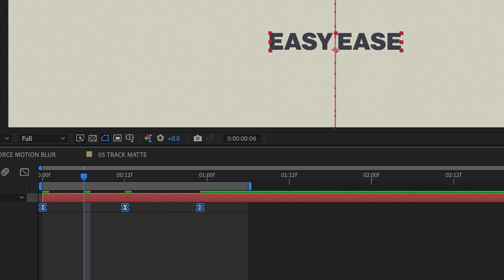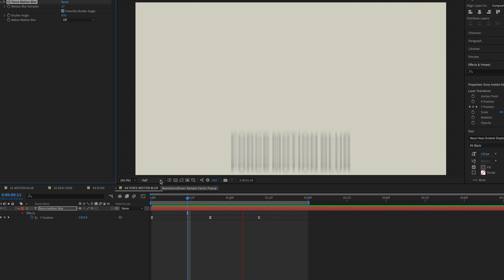5 Ways to Improve Your Motion Graphics in After Effects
In this video, I discuss 5 easy tips to improve your motion graphics in After Effects. These tips will make text & shape animations more dynamic and natural. Follow along and let me know if you find these tips helpful!

Chapters:
00:00 - 00:04 Intro
00:04 - 00:20 Tip #1: Motion Blur
00:20 - 00:44 Tip #2 Easy Ease
00:44 - 00:59 Tip #3 Echo
00:59 - 01:15 Tip #4 Force Motion Blur
01:15 - 01:41 Tip #5 Track Mattes
01:41 - 01:45 Outro

✉️ overflowcreative.ck.page/newsletter